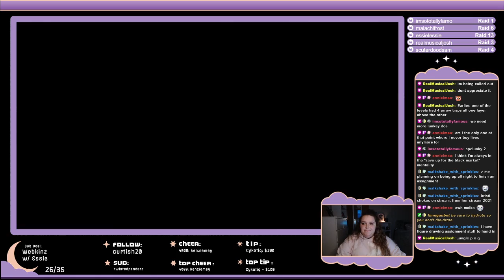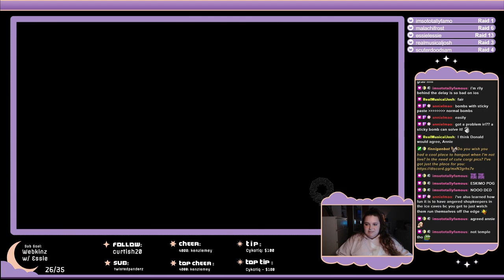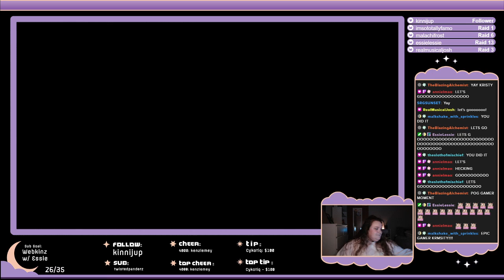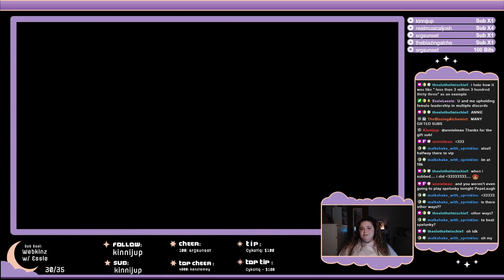who's the real boss? olmec... or me?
Highlighted on April 30th, 2021 + from April 6th, 2021 -- Watch live